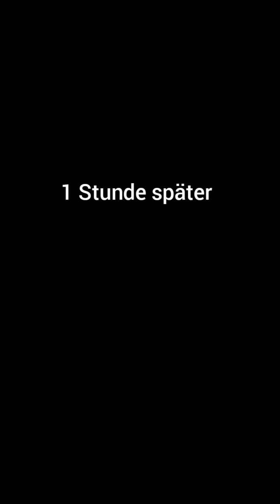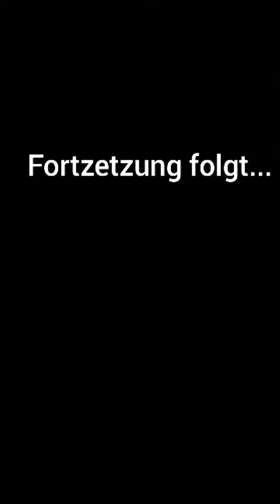REDE NIEMALS mit TALKING TOM APP und FRAGE NACH GAME MASTER !!